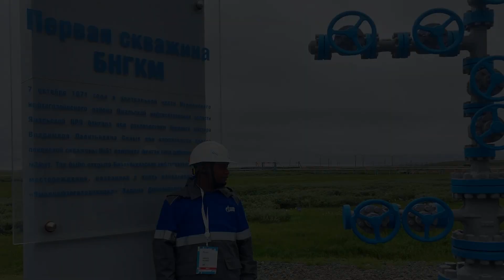KIJIJI CHA WAAFRIKA KUJENGWA URUSI-JIWE LA MSINGI LAWEKWA,.. TRUMP AZIDI KUWAVURUGA DEMOCRATIC